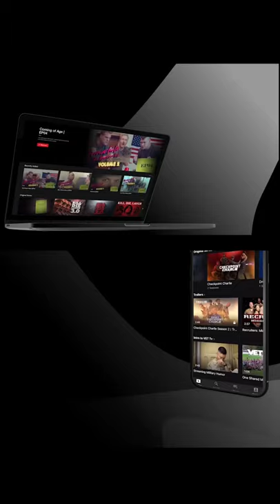Military Healthcare Exposed | VET Tv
This is just a clip from our show "Devil Docs" to see the full series

We have over 25 TV Shows and 250 episodes on VET Tv. Yes, you have to pay to watch it, exactly like Netflix.